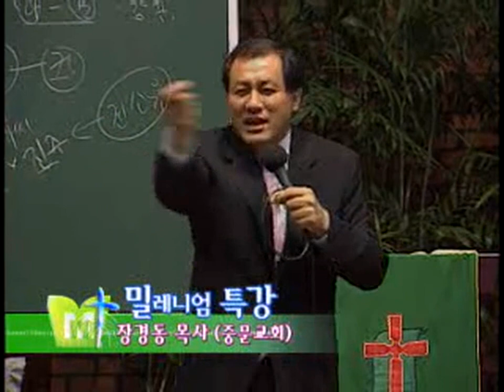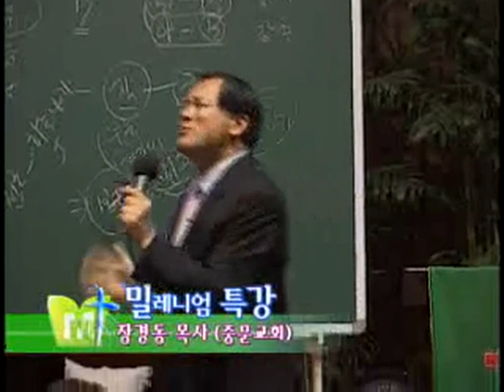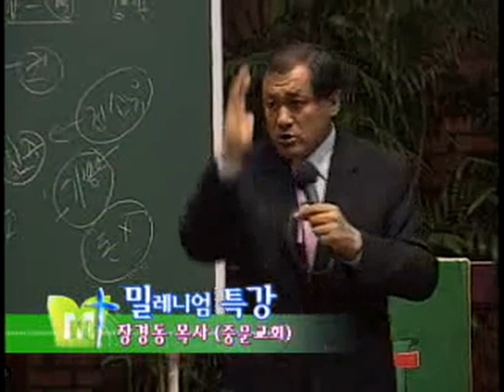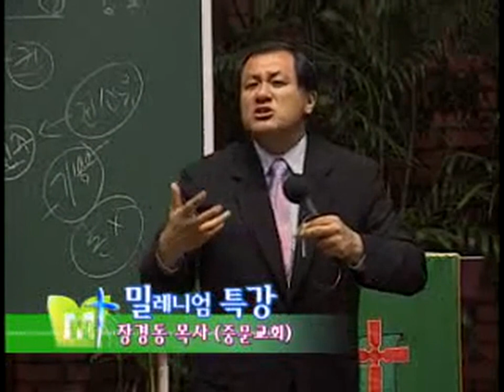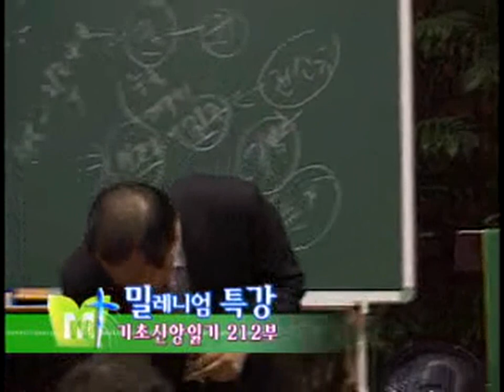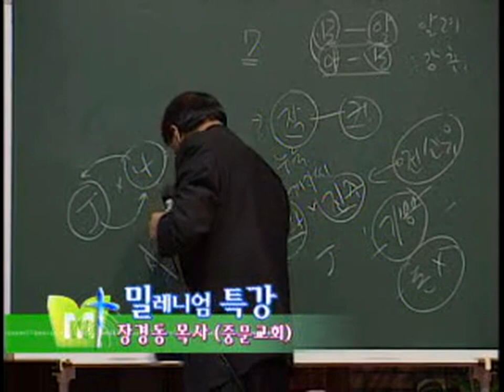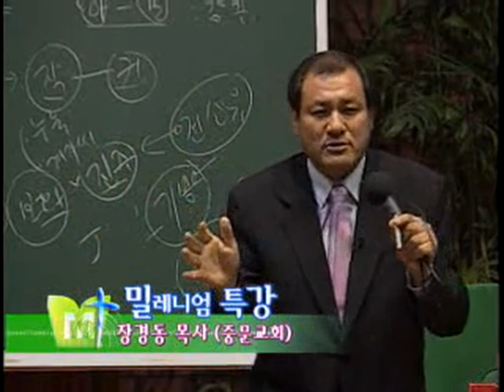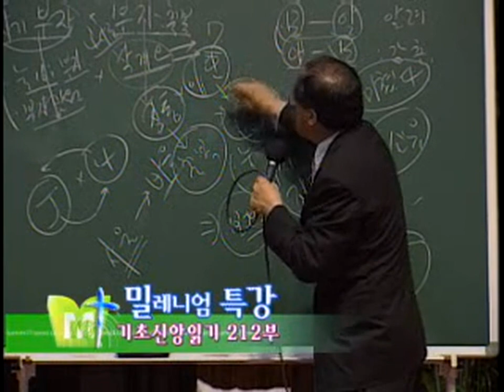장경동 목사의 부흥특강 - 너만 알어!